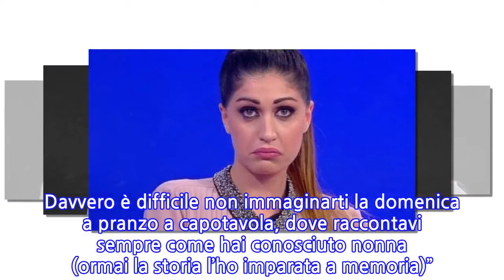“Una parte di me è volata via”. UeD, lutto per una delle corteggiatrici più...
L’ex corteggiatrice di ‘Uomini e Donne’, Cecilia Zagarrigo, è stata colpita da un terribile lutto che l’ha sconvolta. Colei che cercò di conquistare il cuore di Carlo Pietropoli durante il dating show condotto da Maria De Filippi ha dovuto dire addio al suo amato nonno. E lo ha salutato per l’ultima volta con un post pubblicato sul suo profilo Instagram, nel quale ha deciso di mostrare a tutti i suoi follower una sua foto in compagnia di lui. E tanti sono stati i messaggi di vicinanza. L’ex protagonista anche di ‘Temptation Island Vip’ ha scritto nella didascalia: “È difficile immaginare la mia vita senza di te…è difficile pensare che quando comporrò il tuo numero, il telefono squillerà invano…non ci saranno più le nostre chiamate ‘nonno come stai? Hai mangiato?’ e tu che mi dicevi sempre ‘eh la vecchiaia, che ci vuoi fare’. Davvero è difficile non immaginarti la domenica a pranzo a capotavola, dove raccontavi sempre come hai conosciuto nonna (ormai la storia l’ho imparata a memoria)”. Cecilia ha continuato scrivendo: “Per me è difficile entrare a casa tua e non vederti lì, su quella poltrona dove accoglievi tutti con il tuo gran sorrisone. Tutto è così difficile e inimmaginabile…ma ti prometto che continuerò a dare a nonna l’amore che le davi tu, ti prometto che proverò a tenerla allegra sempre e che continuerò ad essere forte per lei, per mamma e per tutti noi che tanto hai amato. Ti prometto anche che continuerò a raccontare a tutti la tua grande storia d’amore”. Il suo post si è concluso così: “Racconterò i tuoi immensi sacrifici. Mi manchi tanto nonno…una parte di me è volata via insieme a te. Il mio è solo un arrivederci, perché un giorno ti riabbraccerò più forte di prima. Buon viaggio”. Più di 100 mila i like ottenuti dalla Zagarrigo, che ha ricevuto anche numerosi commenti da parte degli utenti. Praticamente tutti si sono messi nei suoi panni ed hanno provato a tirarle su il morale in questo difficile momento. Queste le principali reazioni dei suoi fan: “Nooo, tesoro, mi dispiace tanto, un abbraccio forte”, “Io ti capisco più di chiunque altro al mondo, devi essere forte”, “Sarà sempre con te, ricordatelo”, “Mi dispiace tanto”, “La perdita di un nonno è come perdere una parte di noi stessi, sono i nostri secondi genitori”, “Condoglianze”, “Ti siamo vicine”.
INFORMATION
• Source: caffeinamagazine